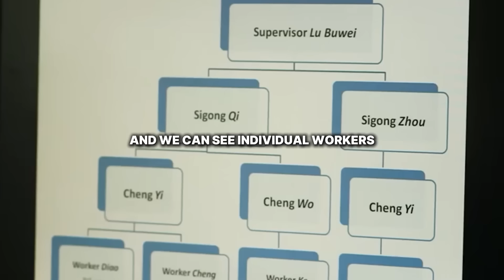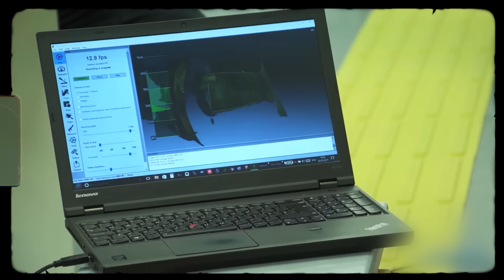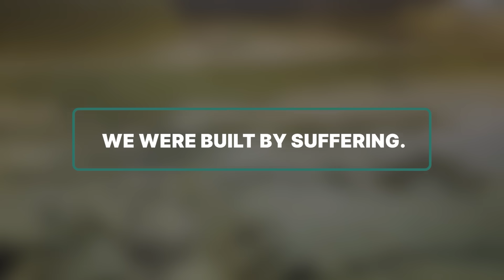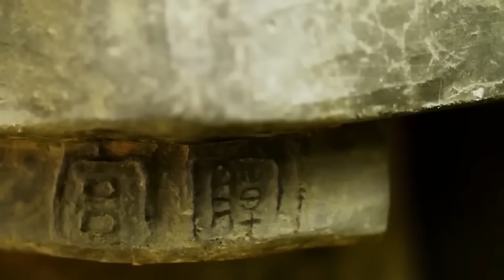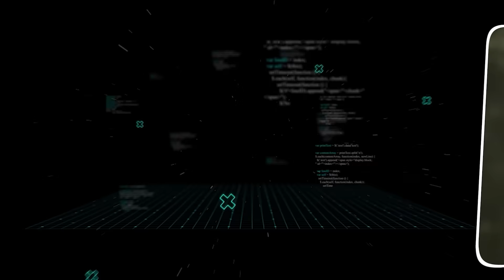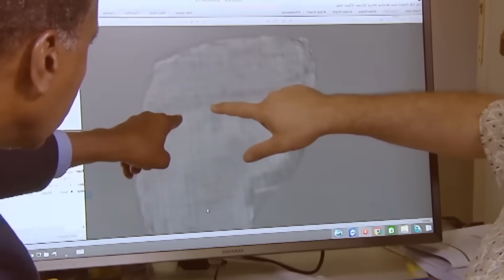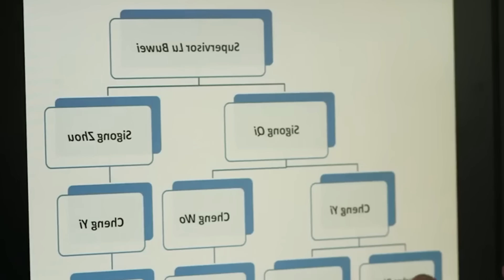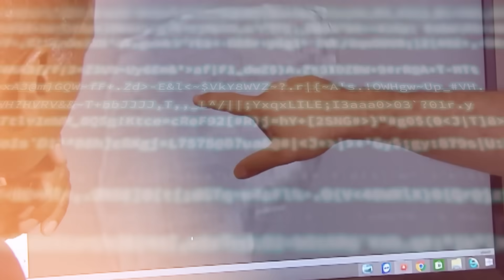China’s Quantum AI Decoded the Terracotta Army Inscriptions… And It SHOCKED the World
The Terracotta Army has a voice. Thanks to a revolutionary Quantum AI, the mysterious inscriptions covering the two-thousand-year-old soldiers have been decoded. The results are not just shocking; they're bone-chilling. Everyone assumed these were the proud marks of the craftsmen who built the army. The reality is something else entirely. The AI has revealed these symbols to be desperate pleas and dark warnings from the people who were forced to build them. This changes everything we thought we knew about the emperor's tomb, and hints at a horrifying truth about the army's intended purpose in the afterlife.